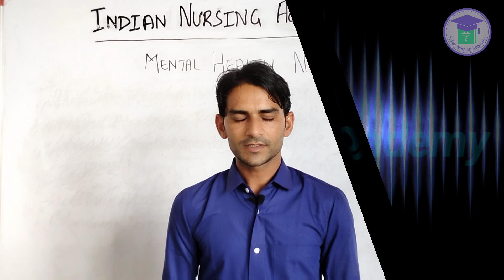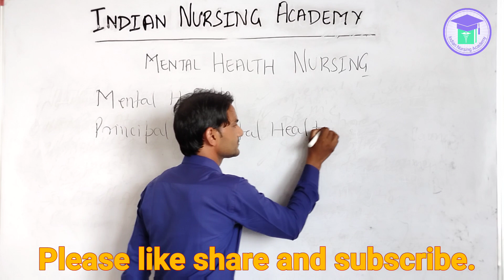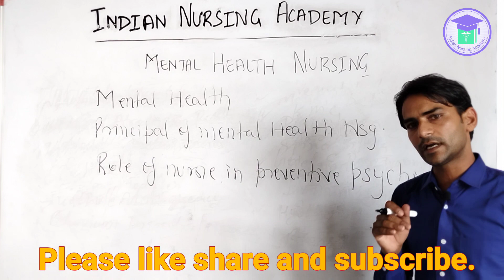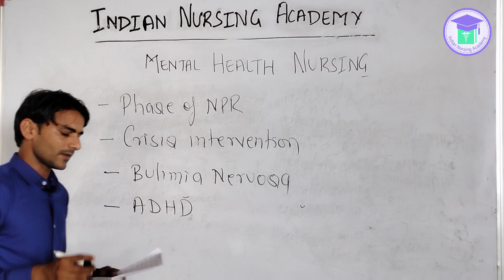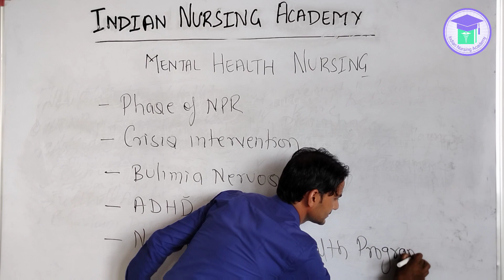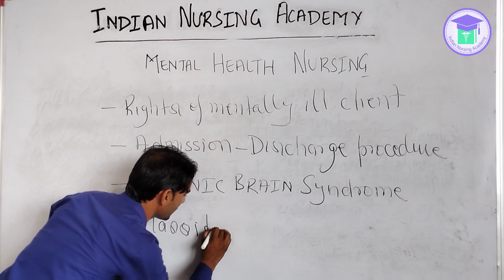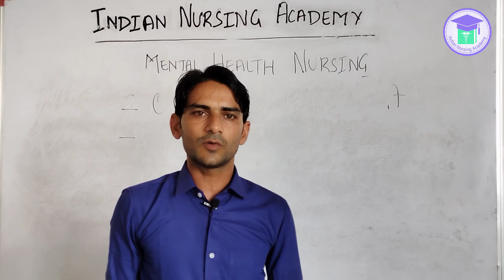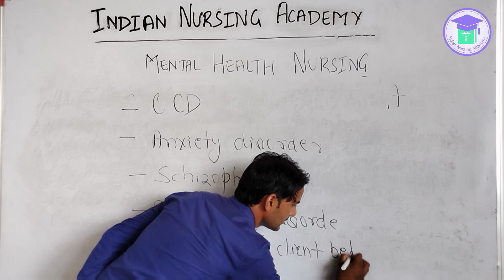Important topics for main exam| B.Sc.Nursing 3rd Year| Mental Health Nursing| RUHS Examination 2021